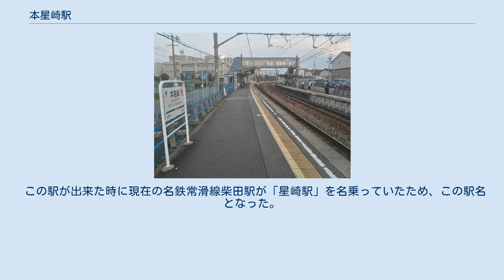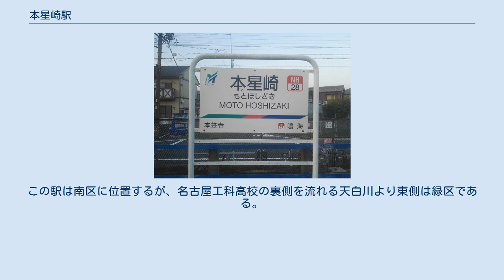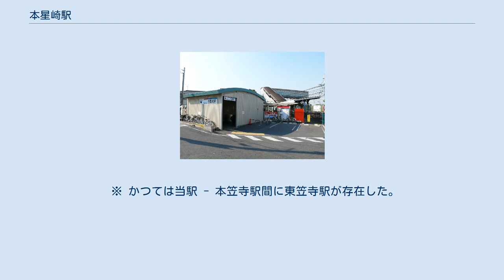本星崎駅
本星崎駅（もとほしざきえき）は、愛知県名古屋市南区星宮町にある名古屋鉄道名古屋本線の駅である。
 この駅が出来た時に現在の名鉄常滑線柴田駅が「星崎駅」を名乗っていたため、この駅名となった。
 相対式2面2線ホームを持つ地上駅。
終日無人駅で、駅集中管理システム（管理駅は神宮前駅）が導入されている。
ホームは6両分。
互いのホームは跨線橋でつながっている。
線路は当駅から天白川へ向かってS字状にカーブしており、ホームも半径360mの曲線（制限80km/h）内にあって強くカーブしている。
そのためホームの見通しが悪く、2番線には乗務員支援のための監視モニターが設置されている。
駅舎が下りホームに有り、以前は上りホームに早朝・深夜、愛知県立名南工業高等学校登校時間帯に利用できる臨時出入口が設けられていたが、トランパス利用開始に伴う駅集中管理システム導入の際、廃止され、車椅子利用者のための出入口と化した。
なお名古屋工科高校方面とは、改札外すぐ南側の地下通路を通って行き来することができる。
 山崎川・天白川間連続立体交差事業に伴う駅高架化計画があり、2020年度内に環境アセスメント準備書作成に向けて調査を進める方針となっている（高架化完了は早くて2030年代半ば〜後半となる）。
この駅は南区に位置するが、名古屋工科高校の裏側を流れる天白川より東側は緑区である。
 駅前にバス停はないが、近隣にいくつか設置されている。
 ※ かつては当駅 - 本笠寺駅間に東笠寺駅が存在した。